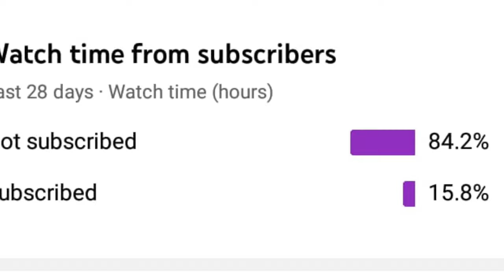Nagpur Balanced Cantilever Bridge 1st video on YouTube . (reach 4)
my nagpur

   my Accessories
gimble ( moza mini –s )
camera smart phone
Car dash cam
Car dash cam